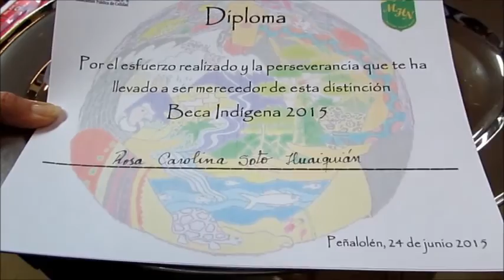We Tripantu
Celebración We Tripantu Matilde Huici Navas

24 de junio 2015